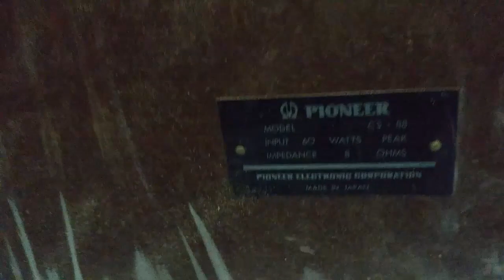Loa Bãi Nhật Pioneer Cs_88 giá 12,5t 1 đôi. đt:0904612323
Loa Bãi Nhật Pioneer Cs_88 giá 12,5t 1 đôi. đt:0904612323. Huấn audio chuyên mổ xẻ loa bãi xịn: bmb bãi, bose bãi, âm ly bãi. Anh em vào xem rồi ủng hộ kênh bằng cách ấn đăng ký, like, chia sẻ xin cảm ơn. Anh em cần mua loa bãi xịn: bmb cs 455, bmb cs 450, bmb cs 300v, bose 301 seri 2, bose 301 seri 3, loa jbl, âm ly jarguar pa 506n, pa 203n, đẩy...Đc 77 Tây Mỗ, Từ Liêm, Hà Nội đt: 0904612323. web